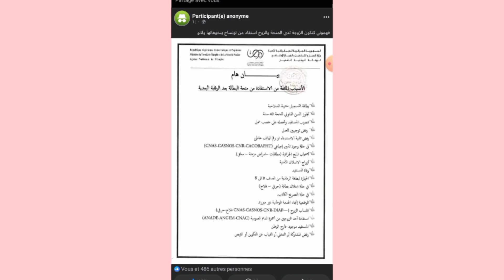🔴 عاجل جدا و هام اسباب المانعة من الاستفادة من منحة البطالة بعد الرقابة البعدية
# أسباب المانعة من الاستفادة من منحة البطالة بعد الرقابة البعدية#
لا تنسوا اشتركوا في القناة وتفعيل زر الجرس ليصلكم كل جديد مثل انواع هذه الفيديوهات الاخبار العاجله الجزائر و الخطوط الجوية الخطوط البحرية وفيما يخص سكنات عدل وايضا منحة البطالة شاركوا الفيديو مع اصدقائكم لتعم الفائده انتظروني في فيديو جديد ان شاء الله